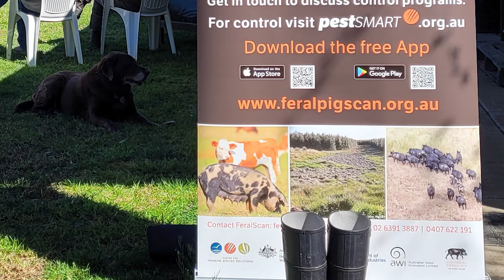Feral pig management in the Megalong Valley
Greater Sydney Local Land Services has worked with more than 50 landowners to reduce feral pigs in the Megalong Valley. The work included tracking feral animals using motion-sensing cameras as well as targeted baiting and trapping at strategic locations. This is part of a multi-pronged approach to protect the Greater Blue Mountains World Heritage Area with funding from the Australian Governments National Landcare Program.